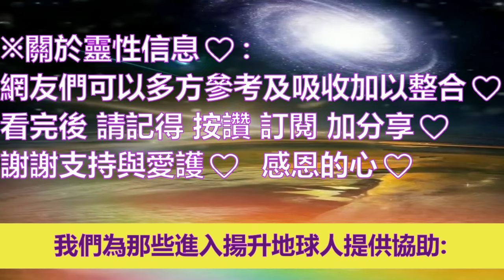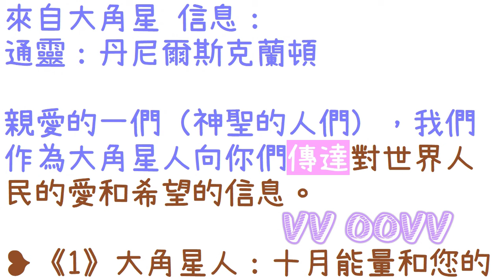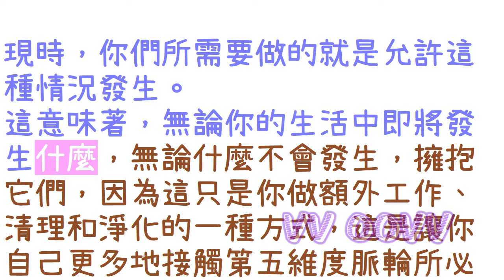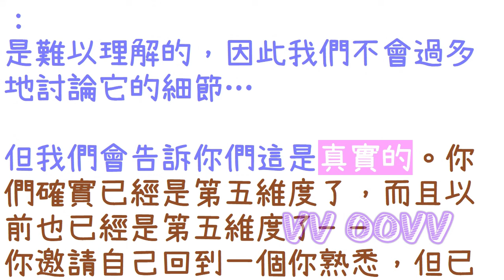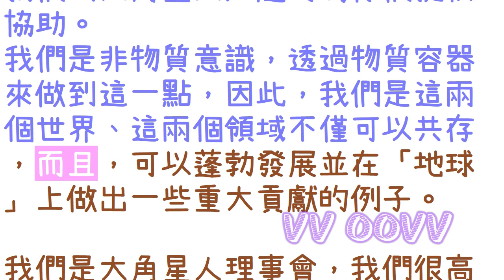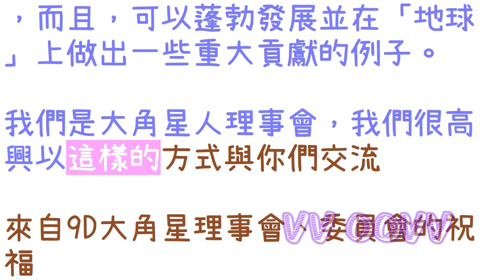通靈信息【大角星】十月能量和您的5D脈輪；「大角星人說：我們的訊息，旨在在地球能量不斷演變的時期為您帶來希望、鼓勵和訊息。」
來自大角星 信息：
關於 十月能量和您的5D脈輪
（大角星人說：我們的訊息，旨在在地球能量不斷演變的時期為您帶來希望、鼓勵和訊息：）
🌈影片章節概要：
0:00   📺影片開頭
1:03   💥《1》大角星人：十月能量和您的5D脈輪
5:00   💥《2》大角星人：五維度門戶和你身上的能量
9:06   💥《3》大角星人：大規模覺醒即將到來
13:34 💥《4》大角星人：舊系統崩潰，新系統興起

感謝訂閱。